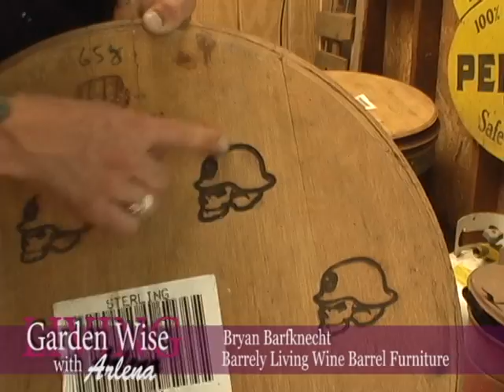Annie Haven and Barrely Living Part 2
Garden Wise Living goes on tour with Jeremie Miniatures to the est coast speaking and leading workshops at Independent Garden Centers across the states. Dur-ring the tour Arlena Schott gets the chance to Visit with Annie Haven of Haven Brand Manure Tea and Bryan Barfknecht of Barrely Living Wine Barrel Furniture